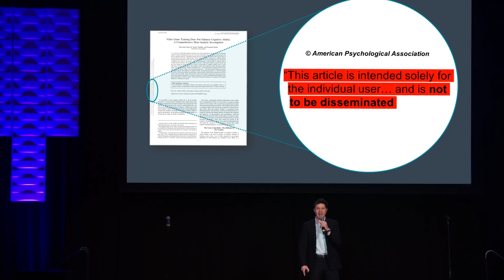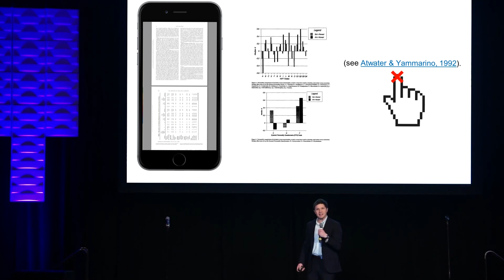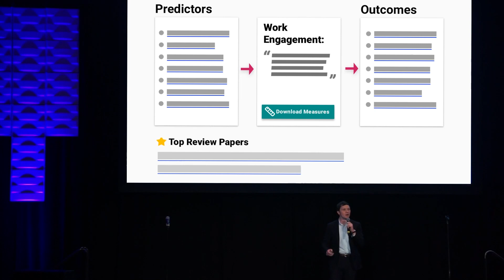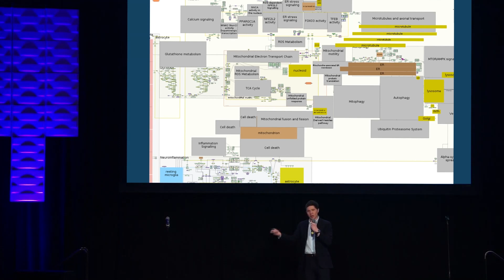Let's Make Science User-Friendly | Mike Morrison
Mike Morrison of Michigan State University shares his response to the question “What’s the Big Idea?” at I/O Shaken & Stirred 2018.

Morrison and 17 others had two minutes each to answer this deceivingly simple question at a ground-breaking evening event presented during SIOP 2018 in Chicago, IL.

I/O Shaken & Stirred is an ongoing project that creates space where people across the I/O Psychology spectrum and beyond come together to be inspired, get engaged, and be challenged to broaden the field’s impact and influence.

The views and opinions expressed by presenters in this program are those of the person presenting and do not necessarily reflect the official policy or position of the sponsor or I/O Shaken & Stirred.

Video credit: Conrad Brown